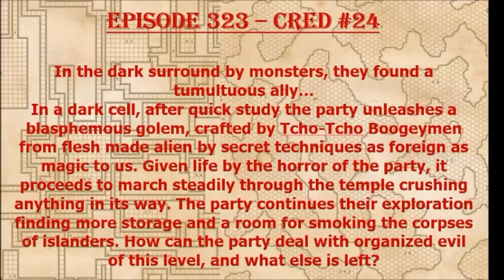Episode 323 - CRED #24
Danger lurks at the exit of the dungeon and the party fears their mortality!